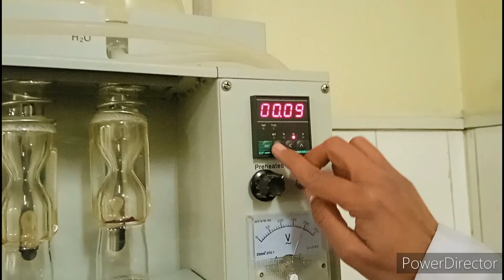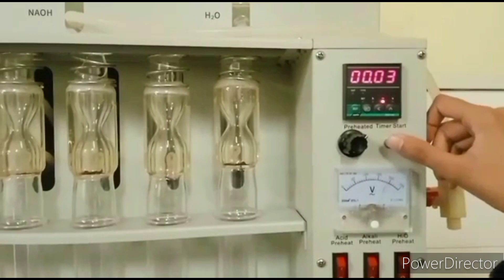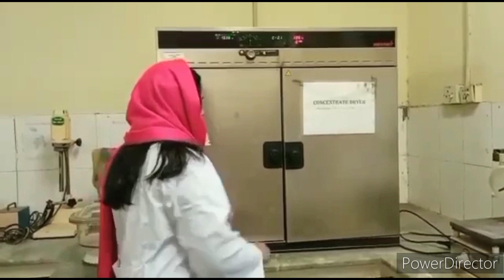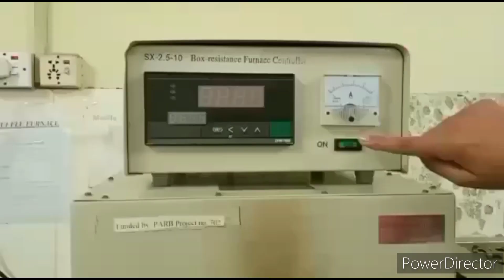Crude Fiber Analysis | Working of Crude Fiber Analyzer | Concept of Crude Fiber Analyzer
A crude fiber analyzer is a laboratory instrument specifically designed to determine the crude fiber content in various food, feed, and plant samples. Crude fiber is a fraction of plant material that consists of cellulose, hemicellulose, and lignin, which are relatively indigestible by animals. Analyzing crude fiber content provides important information about the dietary fiber and structural components of a sample, which is valuable for nutritional and quality assessment in various industries, including agriculture, food production, and animal nutrition.

Here's a description of a typical crude fiber analyzer and its operation:

Instrument Design and Components:

Sample Containers: Crude fiber analyzers typically come with sample containers, often referred to as crucibles or filter thimbles. These containers hold the sample during the analysis process.

Digestion System: The instrument features a digestion system that uses strong acids and alkalis to break down the sample, removing soluble components and leaving behind the crude fiber fraction.

Filtration Setup: A filtration setup is included to separate the undigested crude fiber fraction from the soluble components. This involves filtering the sample through the crucible or filter thimble.

Drying Unit: After filtration, the crucible or thimble with the remaining crude fiber is dried to remove excess moisture.

Weighing Balance: A precision weighing balance is used to measure the weight of the dried crude fiber residue, allowing for the calculation of crude fiber content.

Operation:

Sample Preparation: A representative sample of the material being analyzed (such as food, feed, or plant material) is accurately weighed and placed into a crucible or filter thimble. This sample is the starting point for the analysis.

Digestion: The sample is treated with a strong acid (sulfuric acid) to break down the soluble components. Then, an alkali (sodium hydroxide) is added to remove the lignin and other complex compounds. This process simulates the digestion that would occur in an animal's digestive system.

Filtration: The digested sample is transferred to a filtration setup, where it is washed with water to remove the alkali and other soluble components. The remaining undigested crude fiber fraction is retained on the filter.

Drying: The crucible or filter thimble with the crude fiber residue is dried to remove any remaining moisture. This step ensures accurate measurement of the weight of the crude fiber.

Weighing: The dried crude fiber residue is weighed using a precision balance. The weight is recorded as the crude fiber content.

Calculation:

Crude fiber content is calculated based on the weight of the dried residue and the original weight of the sample. The result is typically expressed as a percentage of the original sample weight.

Applications:

Crude fiber analysis is used in various industries to assess the nutritional quality of foods, feeds, and plant materials. It provides information about dietary fiber content, which is important for evaluating the potential health benefits of consuming fiber-rich foods, formulating animal diets, and understanding the structural composition of plant materials.

In summary, a crude fiber analyzer is a specialized instrument that helps determine the indigestible fiber fraction in different samples. This information aids in understanding nutritional content, dietary value, and quality characteristics of materials used in various applications.